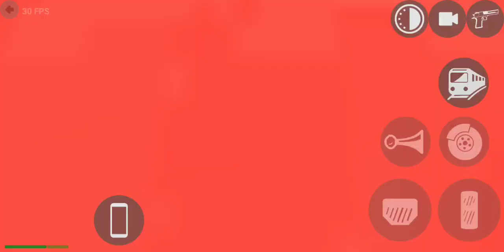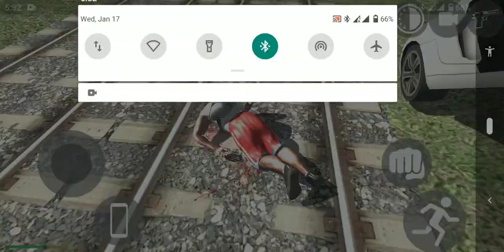Super fast tran 🤯 || Lo Aaj hum jayenge Mumbai super train se - Indian train game